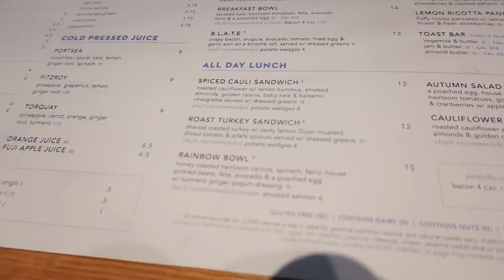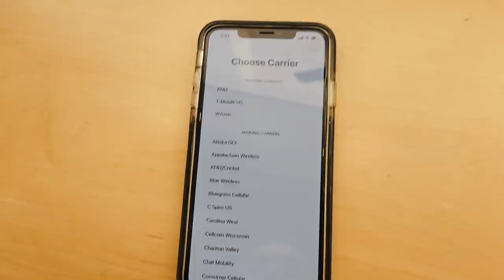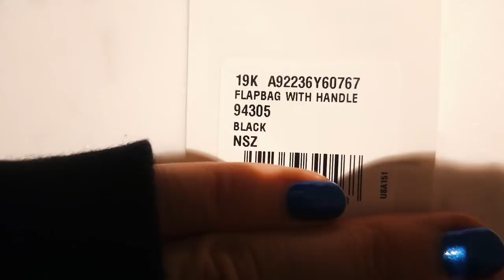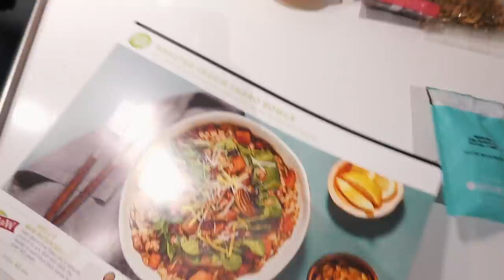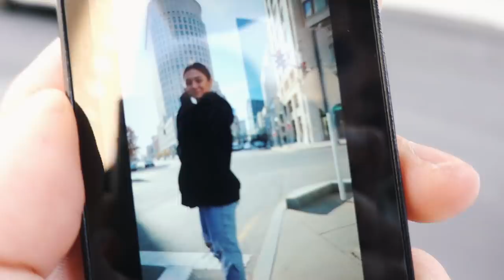VLOG: tik tok, fixing my phone + new chanel bag!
xx Maggie